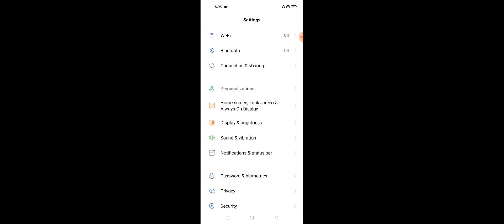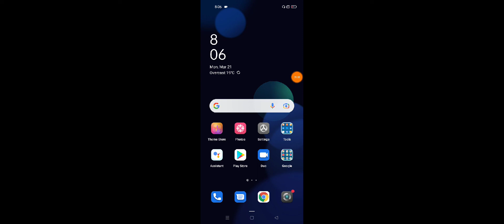Realme Narzo 50 How To Change Lock Screen Password